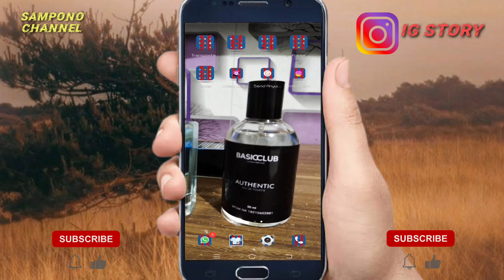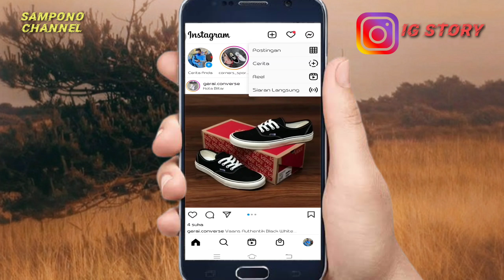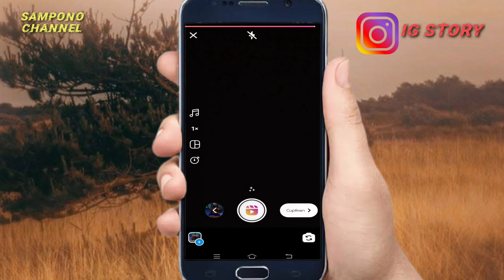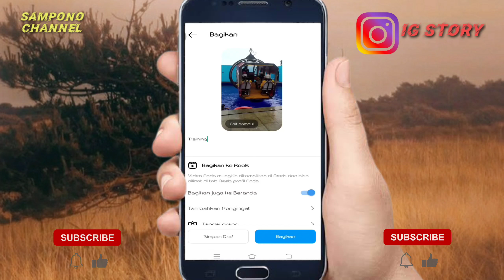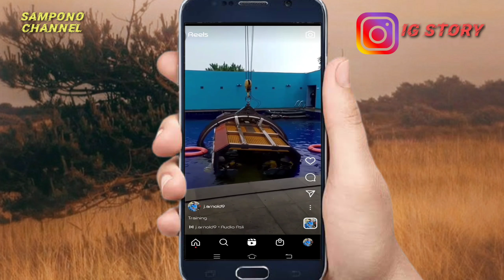CARA MEMBUAT STORY INSTAGRAM JADI 60 DETIK | TUTORIAL INSTAGRAM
Hallo Sob,,,

Divideo kali ini saya akan membagikan CARA MEMBUAT STORY INSTAGRAM JADI 60 DETIK | TUTORIAL INSTAGRAM
Cara ini wajib kalian coba untuk insta story kalian supaya menjadi lebih panjang yaitu 60 detik